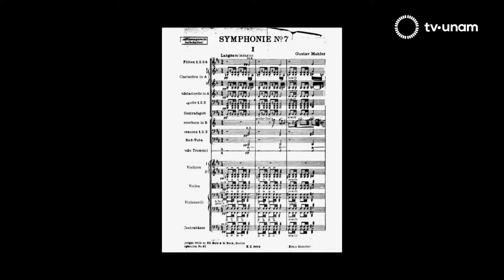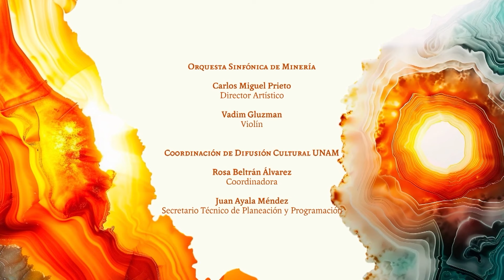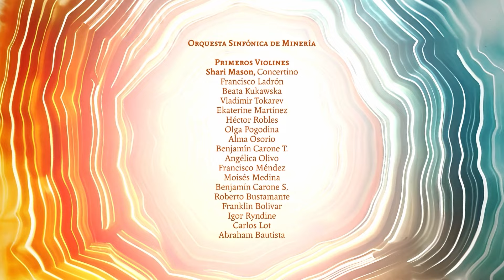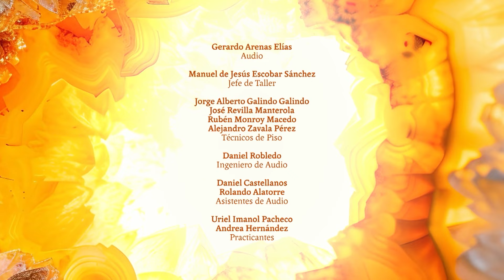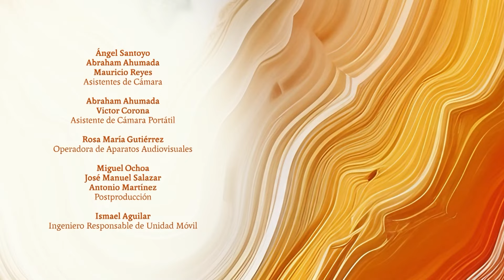Orquesta Sinfónica de Minería. Verano 2024. Programa 8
Séptimo Programa

Carlos Miguel Prieto, director artístico
Vadim Gluzman, violín

Programa

Max Bruch
Concierto para violín y orquesta núm. 1 en sol menor, Op. 26
Preludio - Allegro moderato
Adagio
Allegro energico – Presto

Gustav Mahler
Sinfonía núm. 7 en mi menor, La canción de la noche
Lento-Allegro
Música nocturna I: Allegro moderato-Andante
Scherzo: Sombrío
Música nocturna II: Andante amoroso
Finale: Rondo